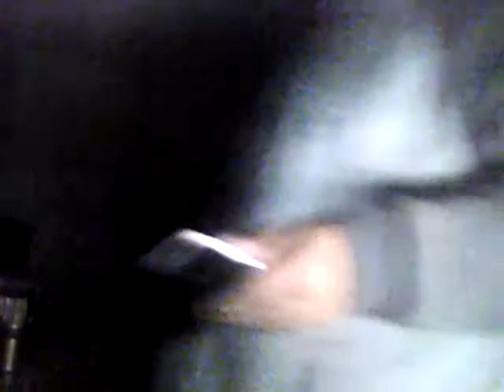Tarah's Haunted Wedekind Apartment In Reno, Nevada Laptop Footage!! Very Scary!! Demonic screams!!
Researching The Unknown Team left a Laptop in Tarahs room and captured demonic screams, Things beings thrown by unseen forces, Shadow figures, Light anomalies, and more paranormal activity! Just watch the video for yourself!!